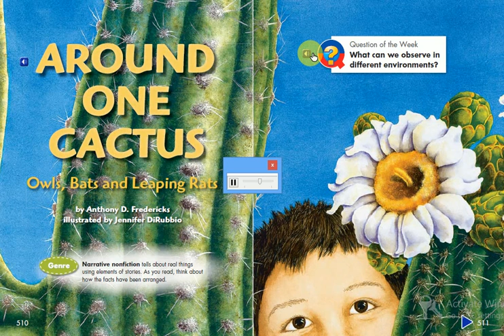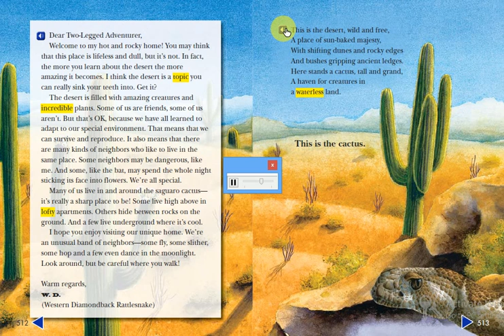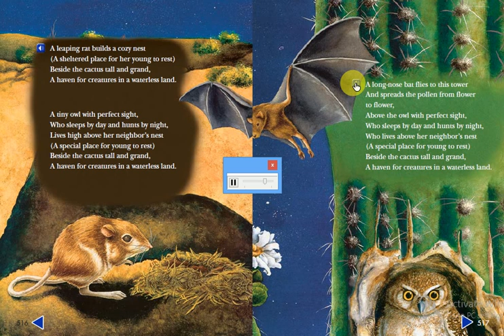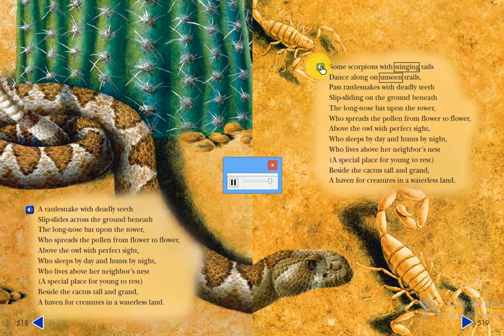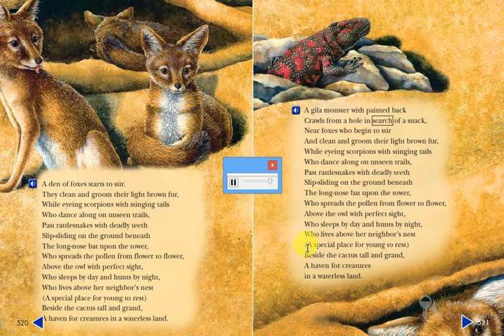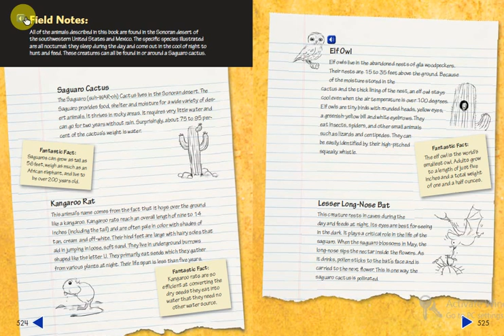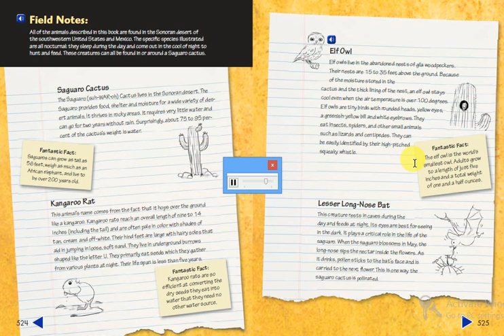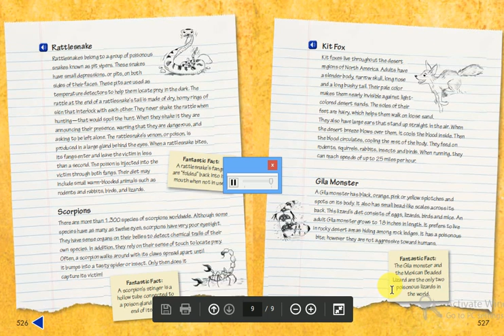Around One Cactus Owls, Bats, Leaping Rats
Read and Comprehend
It's a story from the Reading Street Book for the students at grade 3 to learn them " What can we observe in different enviroments ? "

This story is written by the author Anthony D. Fredericks ,and Illustrated by Jennifer DiRubbio.
The genre of the story is " Narrative nonfiction".

Unit 3 "How are people and nature connected ? " - Week 4